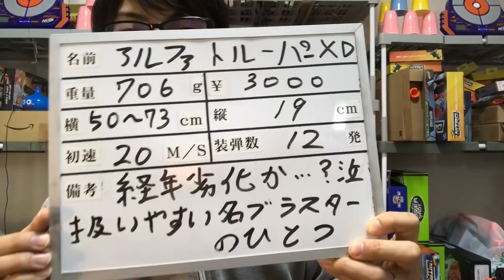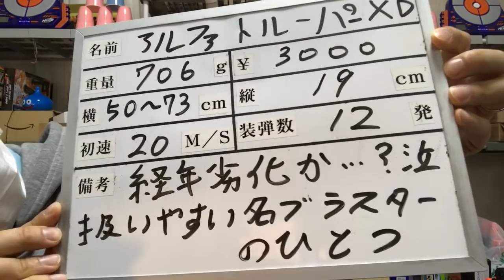ナーフ エリート アルファトルーパー XD 紹介 ナフ太郎 Nerf Elite Alpha Trooper XD NERFTARO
ナーフ Nerf N-Strike Elite Alpha Trooper CS-12 [並行輸入品

Nerf N-Strike Elite Alpha Trooper CS-6 Mission Kit [並行輸入品]

２０１８年クリスマス＆２０１９年お正月おすすめナーフＴＯＰ１５！！

第１位　ナーフ モジュラス ウルティメイトカスタマイザーパック 正規品 E1980

第２位　ナーフ ゾンビストライク スクラアベンジャー E1754 正規品

第３位　ナーフ エリート インフィニス 電動 E0438 正規品

第４位　ナーフ モジュラス レギュレイター 電動 C1295 正規品

第５位　ナーフ メガ ツインショック B9893 正規品

第６位　ナーフ モジュラス ECS-10 電動 B1539 正規品

第７位　 ナーフ N-ストライク エリート ハイパーファイア B7661 [並行輸入品]

第８位　【ナーフ モジュラス メディエーターXLセット】メディエーター本体＋バレル＋ストック

第１０位　ナーフ ゾンビストライク リップチェーン E2146 正規品

第１１位　ナーフ レーザーオプスプロ デルタバースト E2279 正規品 LASER TAGR技術搭載

第１２位　ナーフ レーザーオプスプロ アルファポイント E2280 正規品 LASER TAGR技術搭載

第１３位　ナーフ レーザーオプスプロ アルファポイント 2パック E2281 正規品 LASER TAGR技術搭載

第１４位　ナーフ ゾンビストライク レブリーパー E0311 正規品

第１５位　ナーフ メガ サンダーホーク E0403 正規品

バネが弱くなってるうううううう泣